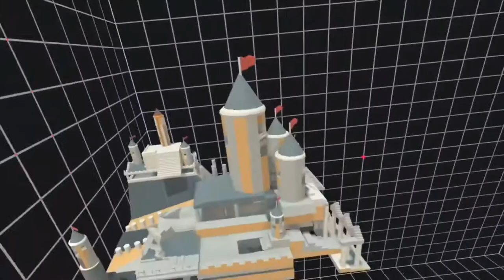【極光畫室】VR 天空之城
宮崎駿的經典天空之城相信大家都不會陌生
但你有沒有想過，自己也能畫出屬於自己的天空之城？

就讓極光畫師 Bernard 為大家示範如何利用VR
在虛擬實境中製作自己獨一無二的3D 天空之城！

VR Painting by (Aurora PainterBernard) the Castle in the Sky ,Blocks & tilt brush